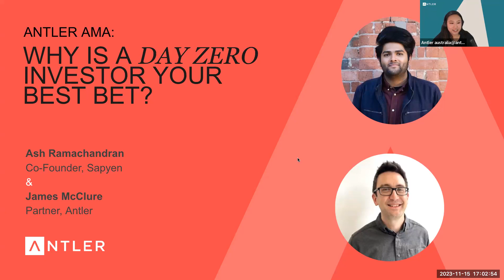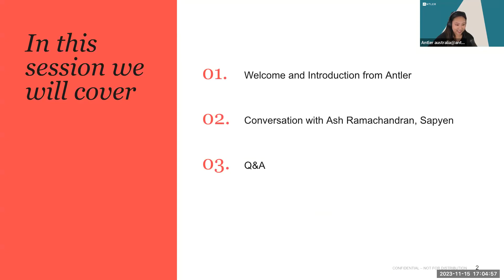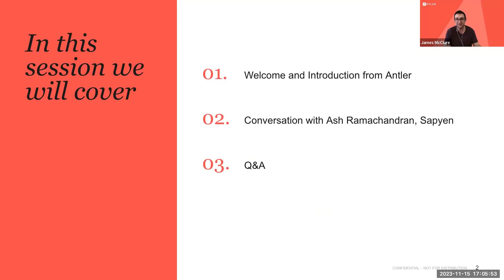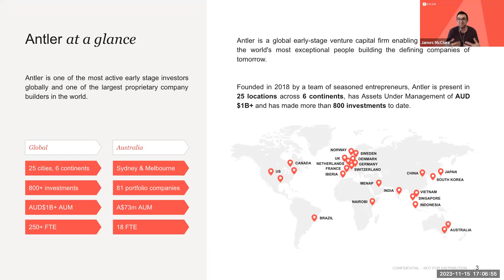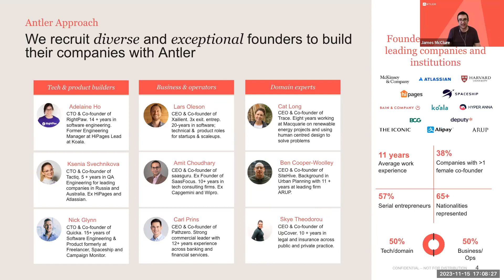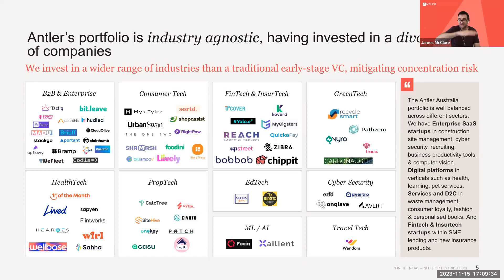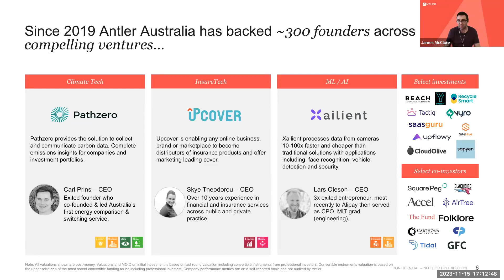Why is a Day Zero Investor Your Best Bet? | Ask Me Anything with Antler in Australia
There are many ways to build and fund a company, of which Antler is one. In the latest AMA, James McClure, a Partner at Antler in Australia, and Ash Ramachandran, Co-Founder of Sapyen - an Antler-backed, at-home male fertility diagnostic company built for 200 million aspiring fathers around the globe - explore why founders should start and scale their startup with a day zero investor like Antler.

​Applications to join Antler in Australia are open.